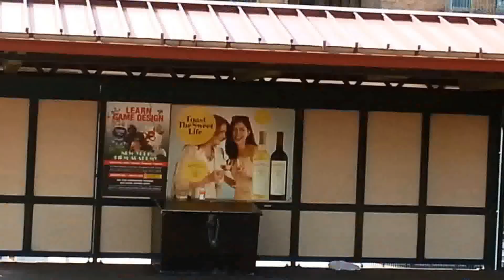176th Street Subway Station (4 line. Morris Heights, Bronx NYC 2014)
176th Street (IRT Jerome Avenue Line). Intersection of 176th Street and Jerome Avenue in the Bronx. 4 train at all times.